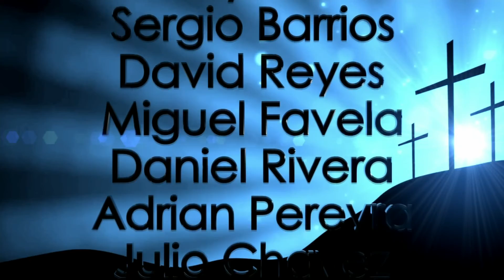Los Dones Espirituales (Unidos 02/19/16)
Las invitadas nos comentan acerca de lo que son los dones espirituales qur Dios nos da a cada quien. Hay diversidad de dones pero el Espíritu es el mismo, hay diversidad de funciones, pero uno mismo es El Señor. La importancia de descubrir los dones, la importancia de capacitarlos y la importancia de ponerlos en acción.

Ministro Lili Rubio - Vino Nuevo
P. Julieta Arzola
Laura Chairez